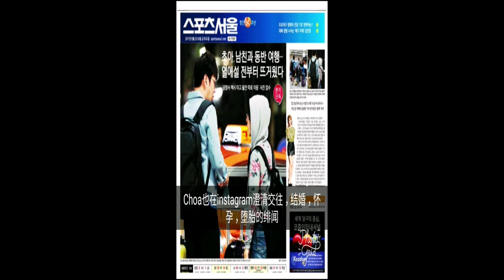Fun with K-pop AOA---ChoA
Love and support ChoA forever
Song --- flame(ChoA)